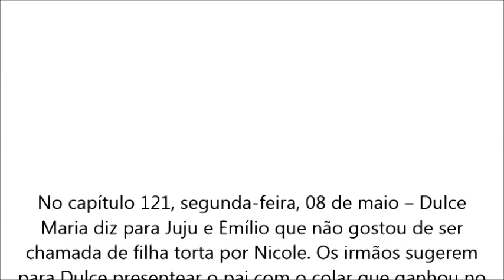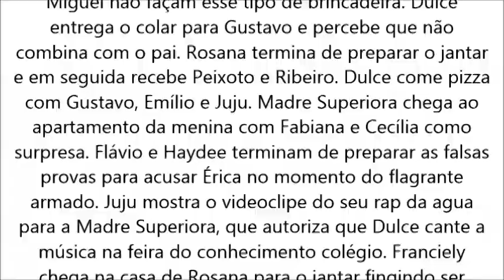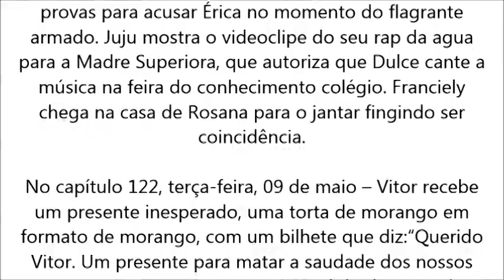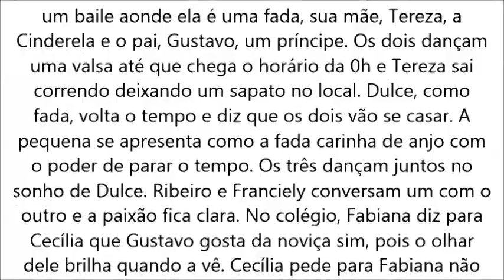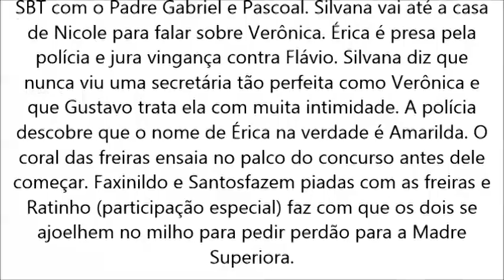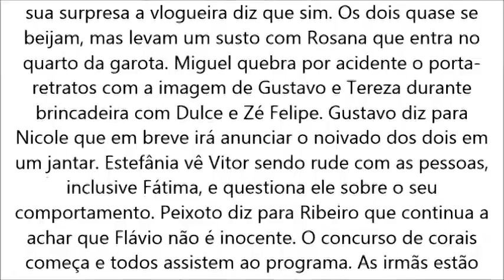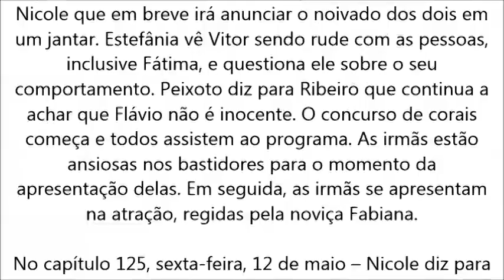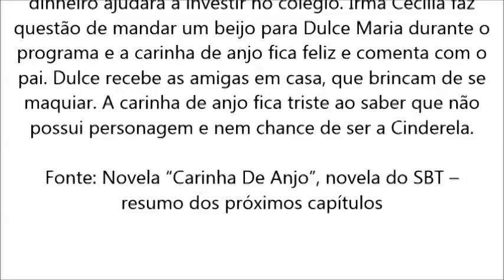Carinha De Anjo 08/05/2017-09/05/2017-10/05/2017-11/05/2017-12/05/2017